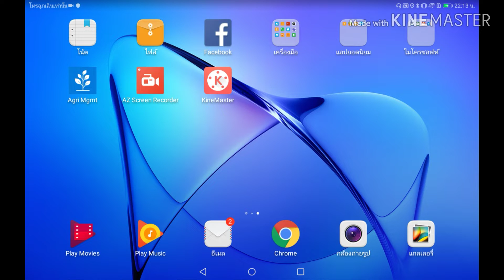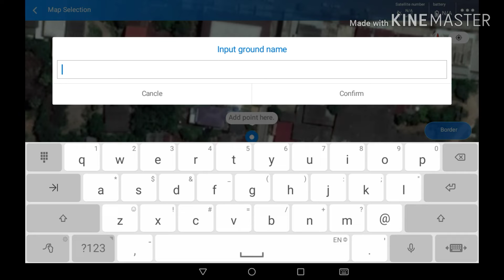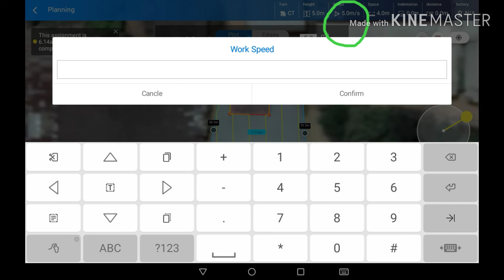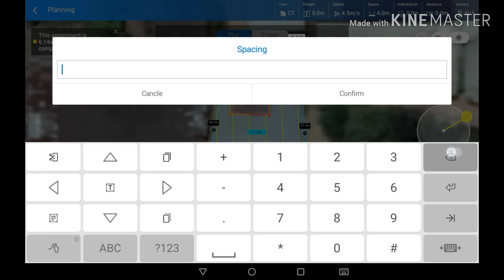สอนระบบ auto โดรนเกษร BA10 L by BUG AWAY THAILAND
โดรนเพื่อการเกษตร